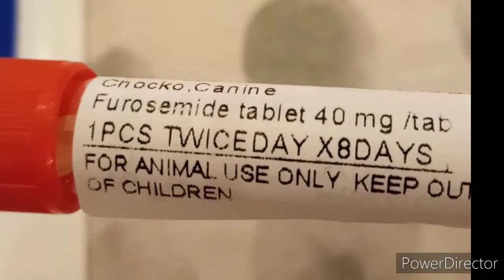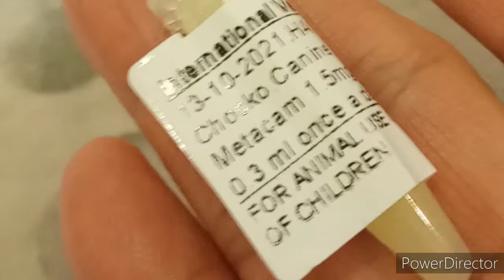Paalam mahal kong alaga! Rest in paradise Choco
10/28/2021 around 6:15am pumanaw ang aking alaga, biglaan nag cough ng blood. He diagnose with heart failure and kidney failure.  It got me nervous and palpetet when i seen the blood, i dont know what to do. As he cough his losing also the sign of heart bet.
His now in heaven my mabait na alaga, 15 yrs we been together.